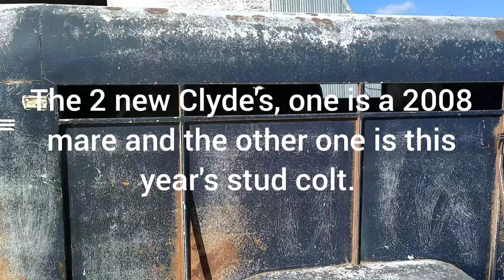The 2 new clyde's Meredith and Zipper